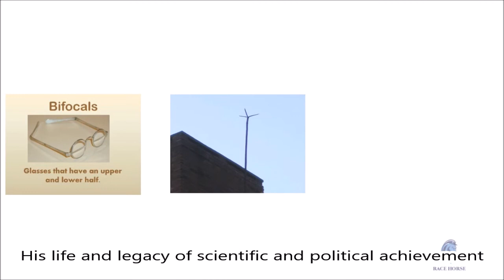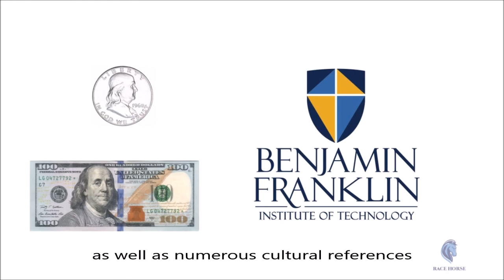The Whistle - True Inspirational Story | Real life Story | Unleashing the Power Within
Get ready to be uplifted and inspired as we bring you an enchanting short story through the magic of whiteboard animation! Join us on this heartwarming journey as we unveil a tale that reminds us of the incredible power we hold within ourselves to overcome challenges and embrace our true potential.

🖊️ The Power Within: In this captivating whiteboard animation, we narrate the story of a determined young dreamer who embarks on a life-changing quest to achieve their aspirations. As the story unfolds, we'll witness the struggles and setbacks they encounter on their path, mirroring the obstacles we all face in our own lives.

✨ Embracing Resilience: Through the mesmerizing whiteboard illustrations, we'll explore how our protagonist learns to embrace resilience in the face of adversity. The story beautifully illustrates the importance of perseverance and self-belief, encouraging us to never lose sight of our dreams, no matter how tough the journey may be.

📜 Unleashing Potential: As the animation unfolds, we'll witness the transformation of our protagonist from self-doubt to self-discovery. It's a powerful reminder that we all possess unique talents and strengths that, when nurtured and harnessed, have the potential to make a profound impact on our lives and the world around us.

🌟 Inspiration for All Ages: This animated short story isn't just for kids; it's a universal tale that resonates with audiences of all ages. Whether you're a student chasing your dreams, a professional striving for success, or someone seeking a source of motivation, this story will leave you feeling inspired and ready to take on the world.

🎬 Whiteboard Animation: The combination of storytelling and whiteboard animation adds an enchanting touch to this inspirational narrative. Watch as the story comes to life before your eyes, with illustrations that beautifully complement the powerful message.

So, gather 'round and prepare to be moved by this thought-provoking whiteboard animation!